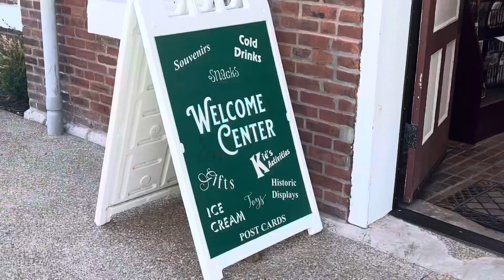Explore Washington, MO: Your Carefree Living Lifestyle Awaits!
Discover the epitome of a carefree lifestyle in Washington, MO, the heart of Wine Country! We invite you to explore the charm of a small town, nestled along a picturesque riverfront, boasting vibrant parks, delectable restaurants, boutique shops, and bustling events and activities throughout the year. Transition into your dream life at our villa, a serene oasis of relaxation and luxury. Experience the town, envision the life!
Please visit LDREG.com/23056696 for more information!